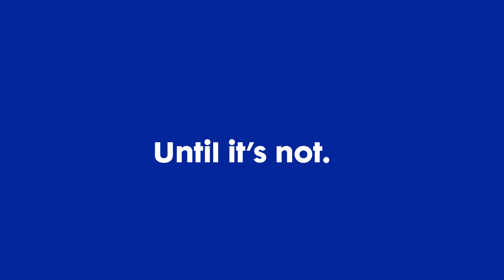The Very Lightweight Torpedo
Limitations of the heavyweight torpedo created opportunity for a compact and faster reacting defensive weapon. See how our Undersea Weapons team developed the Very Lightweight Torpedo to better support the U.S. Navy submarine force.